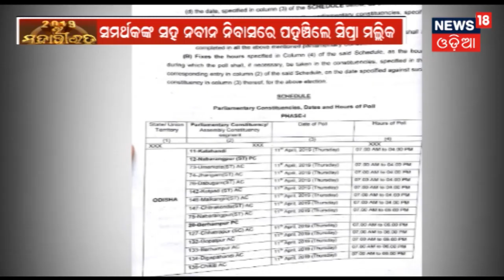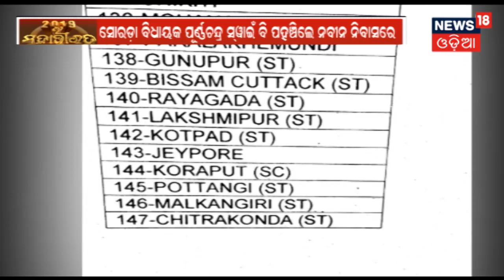ପରଲୋକରେ ପାରିକର,ସନ୍ଧ୍ୟାରେ ହେବ ପାରିକରଙ୍କ ଅନ୍ତିମ ସଂସ୍କାର | BJP କାର୍ଯ୍ୟାଳୟରୁ LIVE | MADHYAHNA ODISHA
ପରଲୋକରେ ପାରିକର,ସନ୍ଧ୍ୟାରେ ହେବ ପାରିକରଙ୍କ ଅନ୍ତିମ ସଂସ୍କାର .